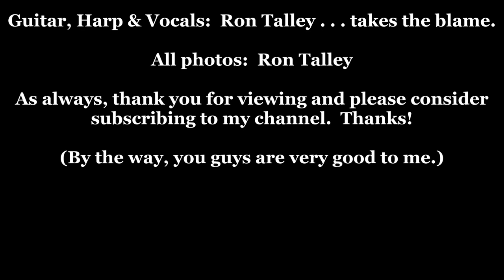"Missouri Borderlands" written by Mr. Joe Newberry (arr Ron Talley) 8 16 16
Thanks to Mandolin Orange for pointing me to this terrific song written by Mr. Joe Newberry.  Thanks!

Ron Talley​